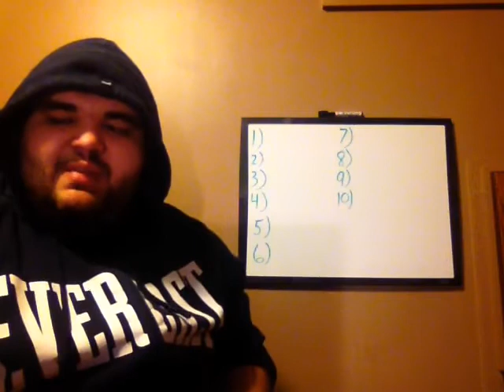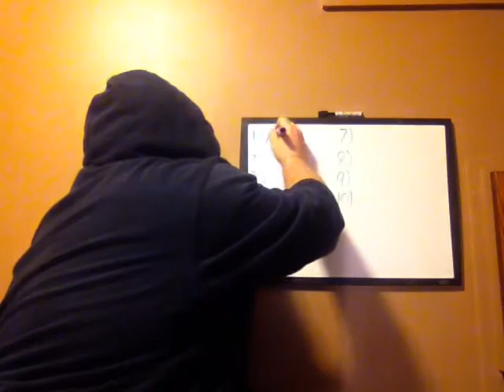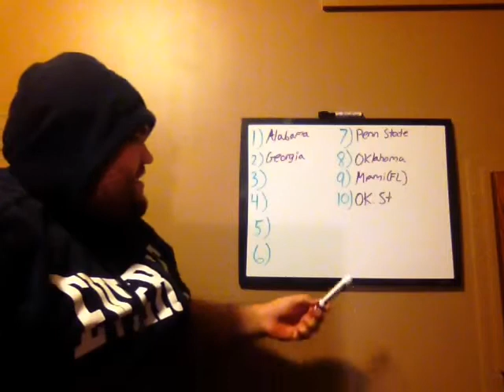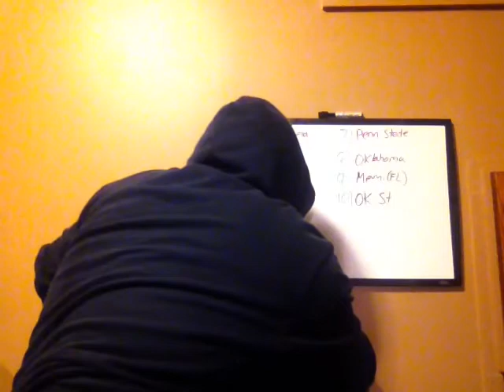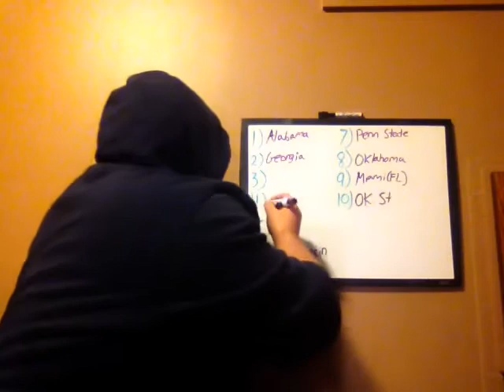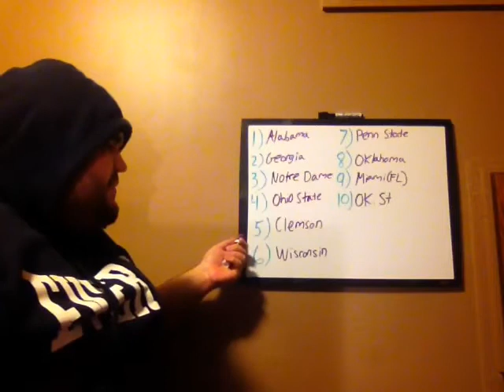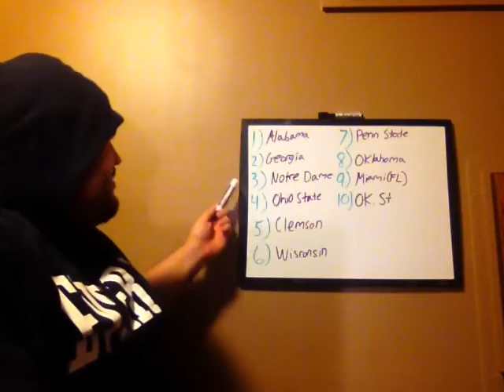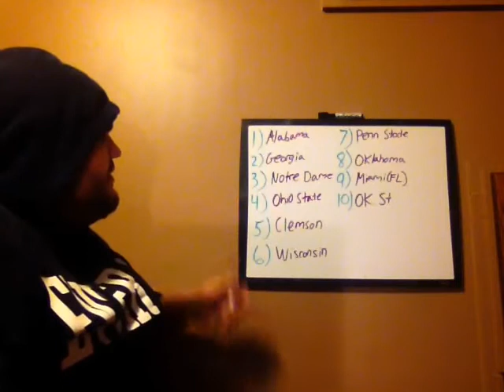2017 College Football Playoff Rankings #1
With the College Football Playoff Committee set to release their first Playoff Rankings of the season this Tuesday. Tonight I reveal my Playoff Top 10.